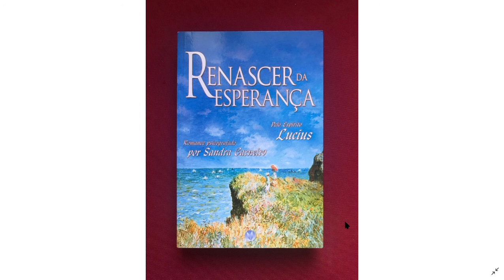Capítulo Dezessete - Renascer da Esperança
Jairo vai visitar o amigo Miguel em Barcelona levando uma mensagem espiritual que Lucrécia receberá. Quando voltava para casa encontra o policial que estivera procurando por Emilie, e  este lhe faz ameaças, deixando Jairo muito preocupado.